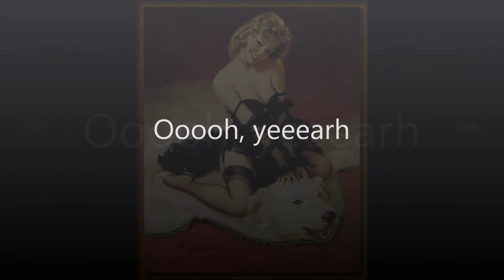Oh, Baby - The Rock Cockoes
Sexy stuff!

Optaget på en Zoom R24 med en Cort T34 Bass og en Hagström Viking guitar.